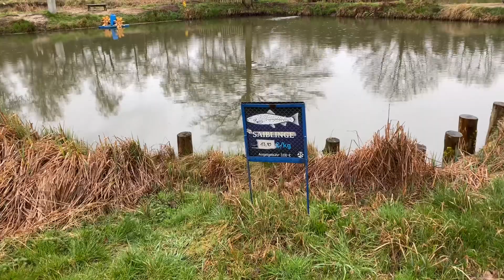Angeln- vom Teich bis zur Pfanne 🐟 // TRIGGERWARNUNG BLUT/ INNEREINEN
Hey ich heiße Michelle und bin 21 Jahre alt 😊

Auf meinem Account geht es um meine Pferde und mein Leben.
Ich habe seit ich 4 Jahre alt bin, mit Pferden zu tun.
Ich reite leidenschaftlich gerne.
Sonstige Hobbys? Freunde treffen, schwimmen und lesen 📖💗

Cinderella ist am 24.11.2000 geboren und ist meine RB🙃

Habt ihr spezielle Wünsche?
Oder Verbesserungsvorschläge?

LG Michelle